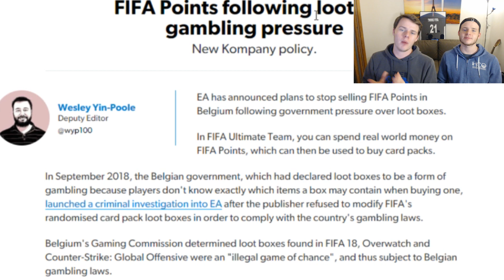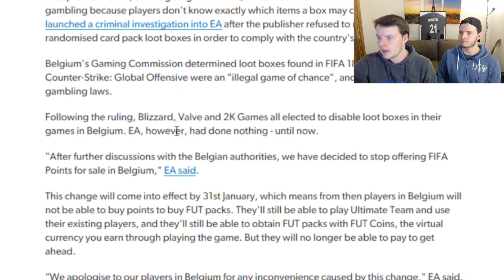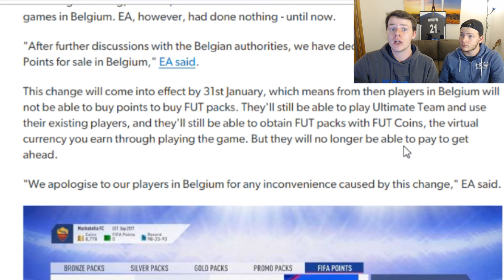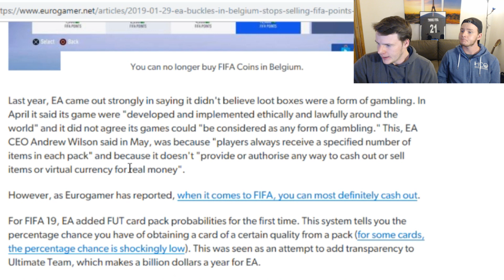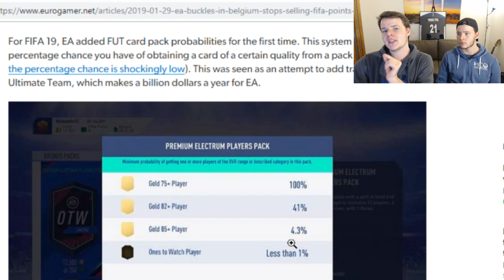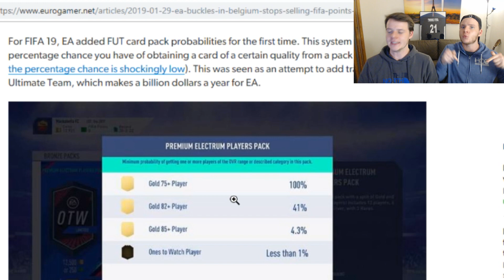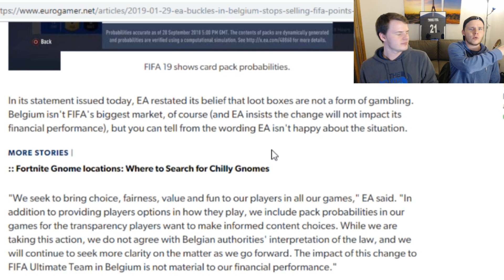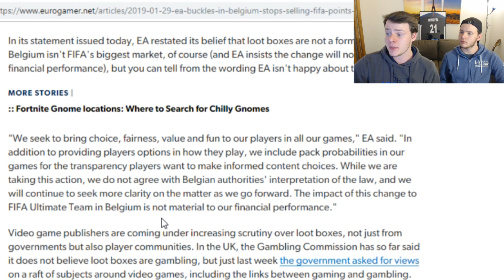Dear EA, STOP THIS!!!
NoMoreFifaPoints Belgium just banned the sale of FIFA Points for FIFA Ultimate team and this could be the end of FIFA Points around the world...EA Sports Fifa, Fifa Points needs to be banned from Fifa 19 Ultimate Team. Gambling Packs & Loot Boxes should NEVER be a thing in a ESports Game.

Liam's snapchat: liammc-k 🔥⚽
Vincent's snapchat: vincepsg1997 🔥⚽
Our gamertag: TwinsNation FC 🎮

Title: Dear EA, STOP Fifa Points... 🚫